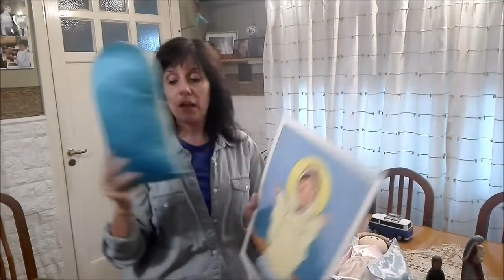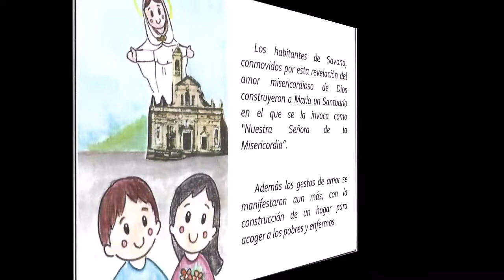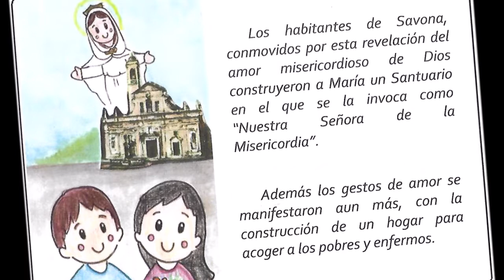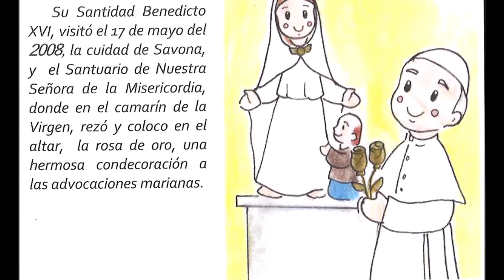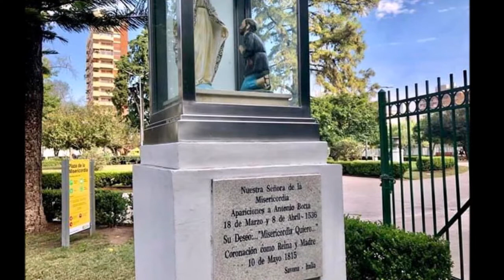Hoy estamos de fiesta!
Celebramos a nuestra Madre Nuestra Señora de la Misericordia en su día.
Ella es el más hermoso regalo que nos hizo Jesús. Todos juntos a cantar!!!